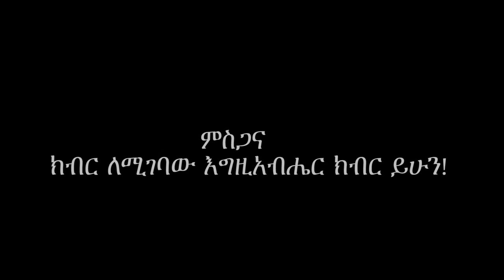ADAMA EVANGELICAL CHURCHES FELLOWSHIP DOCUMENTARY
Its a 31 years service journey that has been paid for unity and strengthening fellowship. Its God that gave us this great history. praise be the lord who helped us through those unforgettable years!!